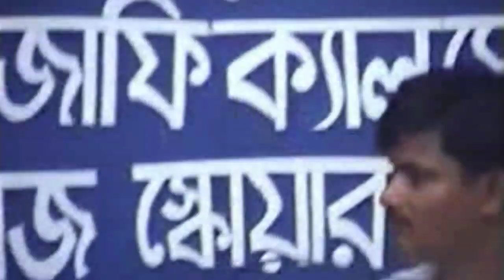কত দ্রুত তবলা বাজানো যায় না দেখলে বিশ্বাস করবেন না//তবলা লহরা//Tabla Lahara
Welcome viewers🙏
কত দ্রুত তবলা বাজানো যায় না দেখলে বিশ্বাস করবেন না
Tabla lahara Taal Tintal
Player Keshav Rathi &Amrit Pal
Sur sangam music Academy Annual programme at college square Theosophical socity hall 2007,

We regularly uploaded variety of new song videos,like utsav,satsang of Sri Sri Thakur Anukul Chandra,Ravindra Sangeet,Najrul geeti,Bhaktigeeti,adhunik,tabla, keyboard etc.